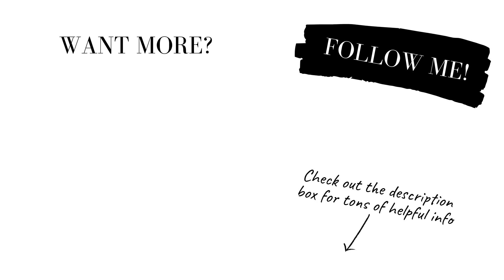HOW TO KEEP YOUR DIGITAL PRODUCT BUSINESS GROWING | SIDE HUSTLE | MAKE MONEY ONLINE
WHAT I'M DOING WITH MY DIGITAL PRODUCT BUSINESS RIGHT NOW | SIDE HUSTLES | MAKE MONEY ONLINE!

💕😍THE EVAKNOWS TRIBE 'DIGITAL PRODUCT BUSINESS' TRAINING PROGRAM - COMING SOON IN AUGUST 2020 😍💕

🚀 READY TO CREATE AN ART PRINTABLE ETSY SHOP AND START BRINGING IN AWESOME PASSIVE INCOME EACH MONTH?

🎉 YAY, IT’S OPEN…

😍NOW GRAB THE COURSE FOR JUST $59 IN THE 3 MONTH PAYMENT PLAN! 😍

(NOTE - MONSTER 60% SALE CLOSES ON THE 5TH JULY)

*** THE ULTIMATE ETSY SHOP WORKBOOK SALE ***

🚀READY TO CREATE AN AWESOME ETSY BUSINESS YOU LOVE?

AND MAKE CREATING YOUR ONLINE BUSINESS AND BUILDING YOUR INCOME SO MUCH EASIER!

VIDEO DESCRIPTION:

Hey guys.

In today’s video, I really wanted to share what I’m up to with my online digital product businesses and how I’m making plans and still moving forward even during these uncertain times.

I know it’s so easy during times of panic to let all of your side hustles and online income streams fall to the wayside…

And I’ve definitely felt that split second of uncertainty as to what I should do next in the online world.

But now I’m back focused and sharing my plans and goals with you guys in how I’m going to keep pushing forward and build my digital product businesses as much as possible in the weeks and months to come.

I hope this video is helpful for you guys and definitely let me know what plans you have with building your side hustles and online businesses in the time to come?